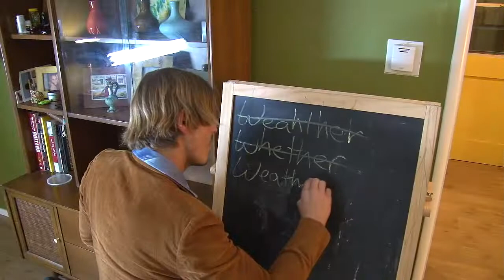1 Week with Chrisitan Saenz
At long last, here's our 2nd installment of I.S.I.I! Interesting Surf Industry Interviews!

Here, Bryan Seacrest interviews Christian Saenz and we get to see what he can do in 1 Week in HB.